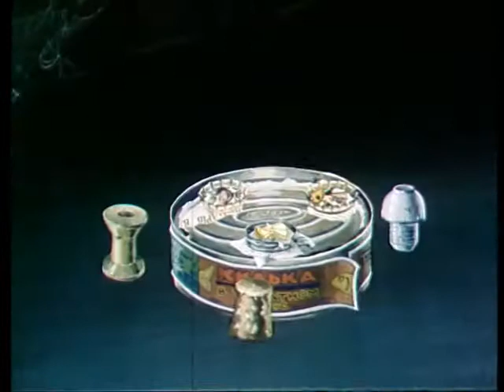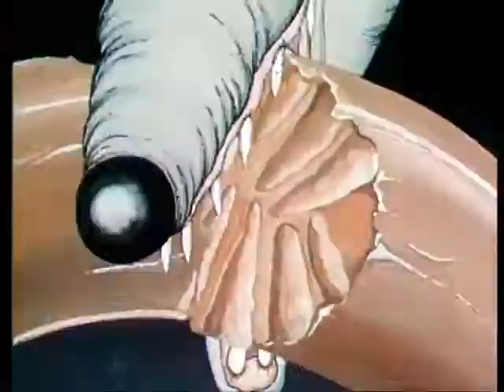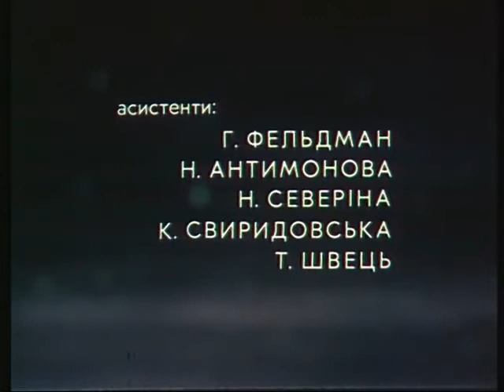Знайда (1992)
1992, реж. Наталія Марченкова
Укранімафільм

Зворушлива історія про те, як одного разу Миша знаходить дитинча кажана, однак той зовсім не схожий на своїх нових братів та сестру — він спить вниз головою, незграбний, замість недоїдків їсть комах і його заворожує нічне небо, зірки та Місяць. Мишенята глузують з нього, але потім він виростає і рятує свою прийомну мати від кота, завдяки вмінню літати.

Сценарій:  Юрій Рогоза
Директор фільму: В. Килинський
Оператор: Ірина Сергєєва
Композитор: Володимир Бистряков
Художник: Сергій Міндлін